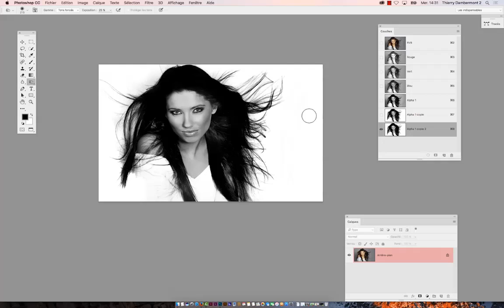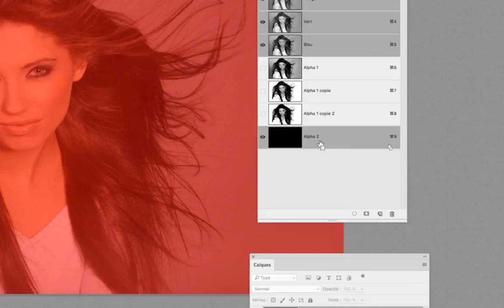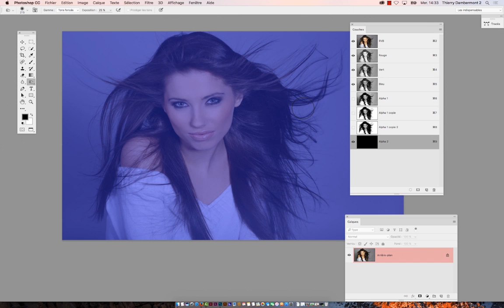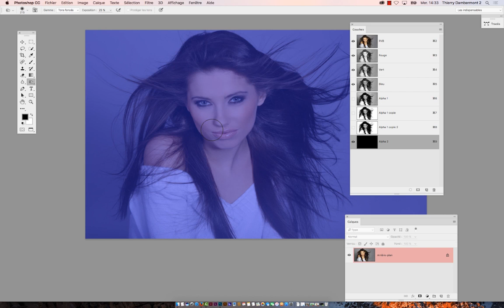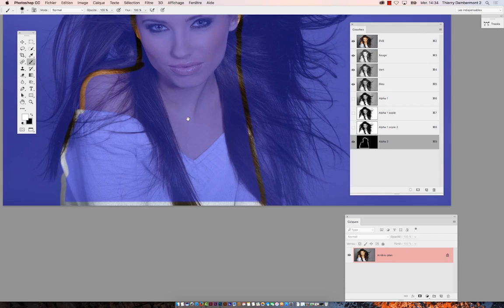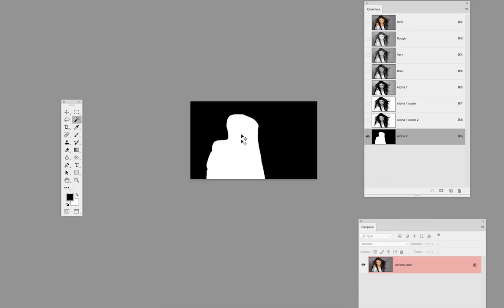cours complet Adobe Photoshop 2017 partie 147 ref U 05 720